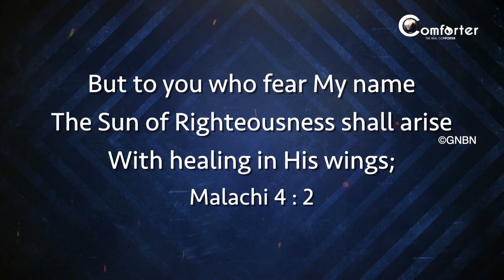Walk with JESUS - Malachi 4:2 - Bro. Mohan C Lazarus